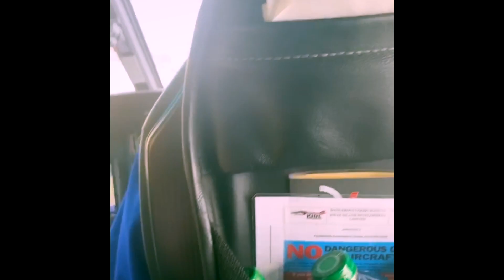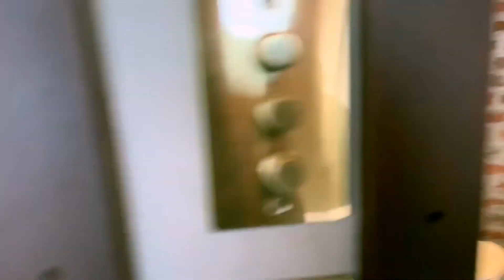LET’S GO TO MASAI MARA 🇰🇪 | VLOG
Hey guys whats up? Its your girl Martha Ann Taylor, your favorite Gola girl.